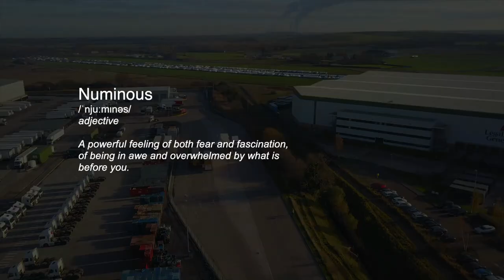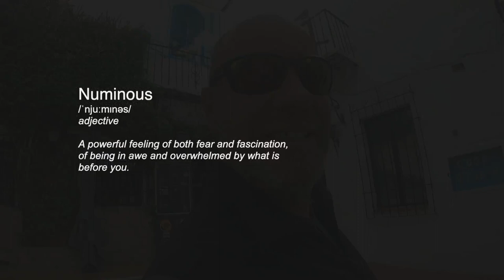Making choices in Marbella Cycling. Eps11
Cycling from Doncaster to Marbella